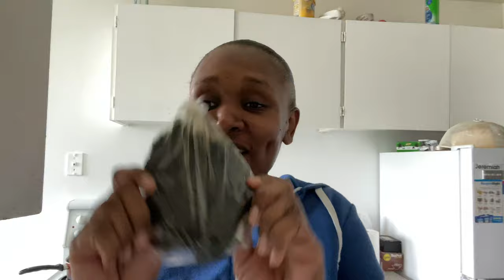Vlogtober| Week 1|Getting Family & Friends To Vincy 🇻🇨 Black Fish For The 1st Time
My mother just came back from St.Vincent 🇻🇨 & brought me back some snacks which included blackfish, I got my husband who’s Jamaican to try it out.

Sign Up For A FREE Amazon Prime Account:

Small Business Owner? Check Out These Deals Until October 31st, 2020

Neewer 20-inch LED Ring Light Kit

Phone Tripod, UBeesize 50’’ Extendable

PowerDeWise
Lavalier Lapel Microphones Set